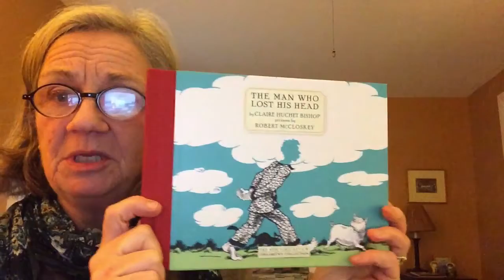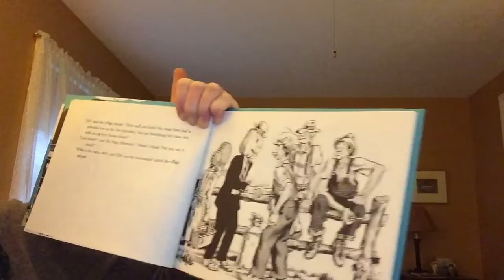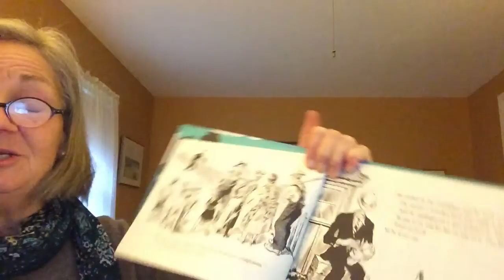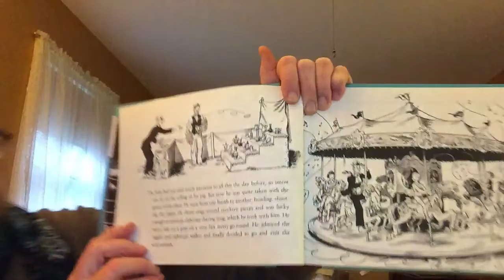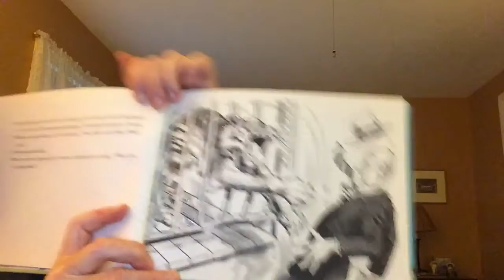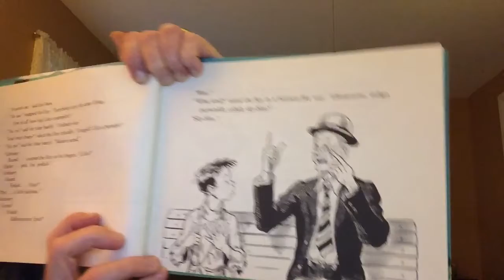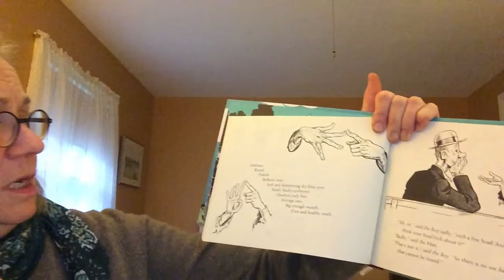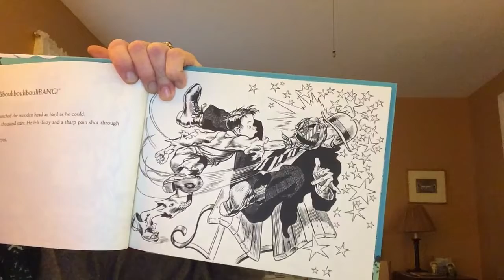The Man Who Lost His Head. by Claire Hutchet Bishop